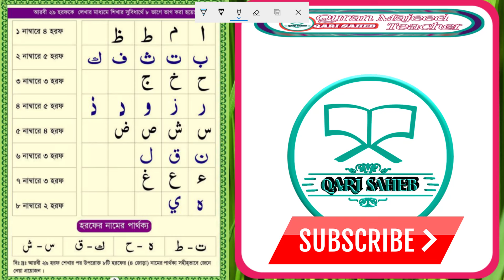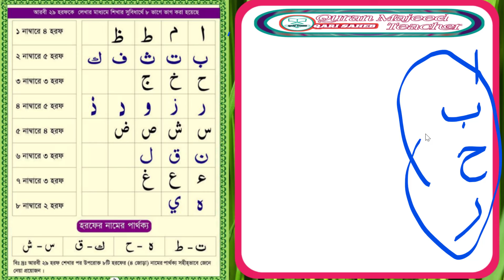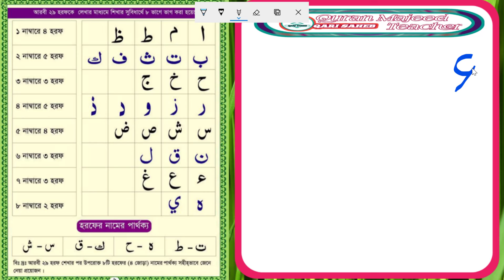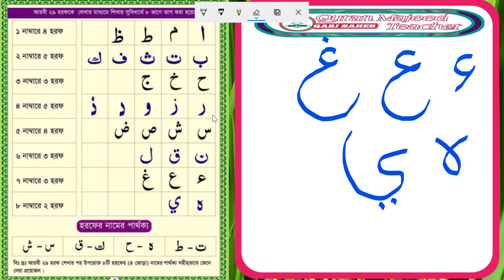Bangla noorani qaida class 2, Bangla Quran shikkha Lesson 2,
Bangla noorani qaida class 2, Bangla Quran shikkha Lesson 2, বাংলা নূরানী কায়দা ক্লাস 2,Noorani qaida Lesson 2. Bangla Noorani qaida class 2, নুরানী কায়দা শিক্ষা 2, বাংলা কোরআন শিক্ষা।

➡️welcome to your favourite | quranwala | channel🎓

I am Maulana Qari Ahmad Ali Madini Quran Majeed and a Qirat department teacher.
Brothers and sisters we are interested in learning Quran ul Kareem Sahih and correctly easy with tajweed. You will get 100% help
for this | AlQuranTalimCenter | Channel,
And surely you will be able to read the Quran ul Kareem correctly and easily with tajweed
Inshallah |

| More Related 10 Videos link According to the class number |

More Related 10 Videos link According to the Takhti number

Bangla Noorani qaida all class

Noorani qaida,
Noorani qaida bangla,
Noorani qaida lesson 1,
Bangla noorani qaida,
Bangla Quran shikkha,
Noorani qaida,
qaida Shikha,
Quran shikkha class
Part, class, lesson,
Learn Quran in Bangla,
নুরানী কায়দা শিক্ষা পাঠ 2.

quran shikkha,
নূরানী কায়দা,
Noorani qaida shikha,
Nurani quran shikkha,
নুরানি পদ্ধতিতে সহজ উপায়ে কুরআন শিক্ষা ক্লাস-1,
কুরআন শিক্ষা,
Arbi shikha,
সহীহ ও তাজবীদ সহ কোরআন শিক্ষা।
Al Quran Talim Center,  @AlQuranTalimCenter @alqurantalimcenter |